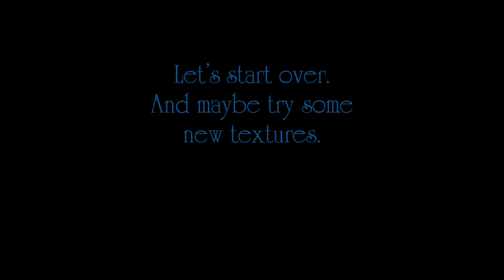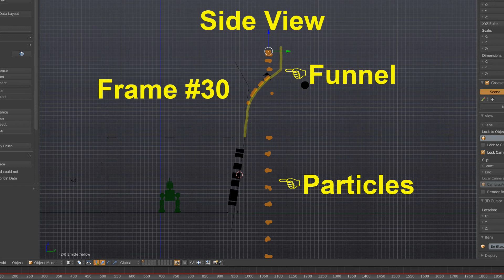The Further Adventures of RoboDog.`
Oops. The video I uploaded earlier left out one of my RoboDog scenes.